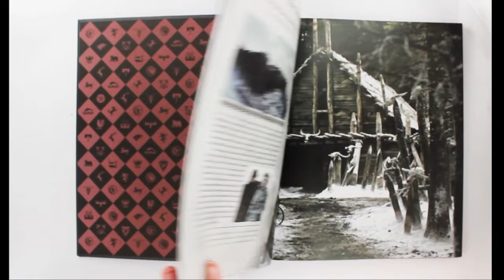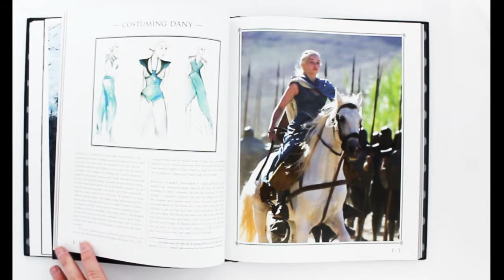The Works Books | Inside HBO's Game of Thrones (Boxset) Seasons 1-4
HBO's GAME OF THRONES is one of the most remarkable success stories of recent television. Critically acclaimed, a ratings smash and going from strength to strength, the series will define fantasy for years to come.

 Both of these official companion books gives fans new ways to enter the world of Westeros and discover more about the beloved (and reviled) characters and the electrifying plotlines. Hundreds of set photos, production and costume designs, storyboards and insider stories reveal how the show's creators translate George R. R. Martin's best-selling fantasy series for the screen.

 Featuring interviews with key actors and crew members that capture the best scripted and unscripted moments from seasons one to four, this boxset offers behind-the-scenes access to this ground-breaking and hugely successful series.